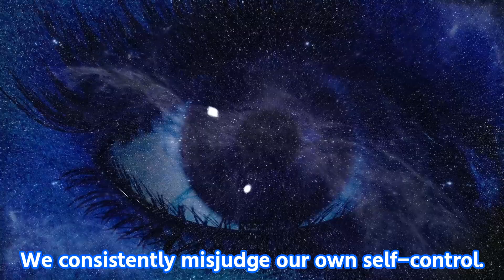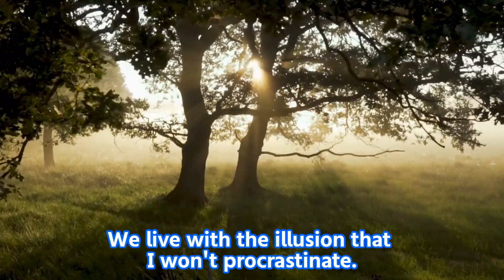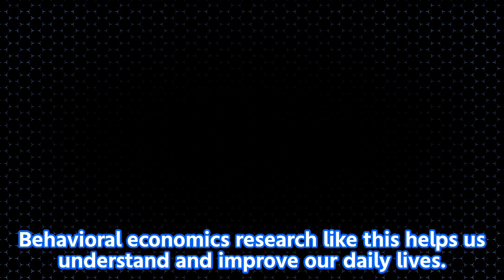Why You Can't See Your Own Procrastination (But Spot It in Others)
Have you ever told yourself "I'll start tomorrow"... only to look back and realize you never did? 😫
Procrastination is a universal problem, whether it's a diet, an exam, or a work report. We've all regretted putting things off.

Behavioral economists call this common tendency to prioritize immediate ease over necessary effort "present bias." But the biggest surprise? A groundbreaking Harvard study reveals a concept called "asymmetric naiveté," which explains why we're so bad at beating procrastination.

The research found a critical blind spot in our self-awareness:

We are largely blind to our own tendency to procrastinate. (We overconfidently think our future self will follow through.)

We are highly accurate at predicting the procrastination of others.

Why are we so sensitive to others' weaknesses but blind to our own? The answer lies in overconfidence in our own self-control.

This "illusion of willpower" affects every part of our lives—from managers setting deadlines at work and teachers designing assignments, to couples planning their savings. This gap between what we expect of ourselves and what we expect of others creates friction and misunderstanding.

The key takeaway is simple: To make better decisions and build better systems, you must acknowledge this asymmetry. Next time you face a tough task, try thinking, "I might be lazier than I expect."

Dive into this fascinating behavioral science to understand the true mechanism of procrastination and improve your self-management!

Reference: Fedyk, Anastassia. "Asymmetric naivete: Beliefs about self-control." Management Science 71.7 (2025): 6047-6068.